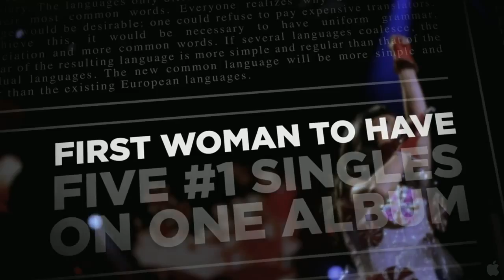Katy Perry Part Of Me 3D Official Trailer [HD]: Katy Perry Concert Movie World Tour Event: ENTV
Paramount's new trailer for the Katy Perry: Part Of Me concert movie has landed. There will be lots of songs, of course, and the cobalt-tressed singer promises eye-popping 3D sequences: "The word 'cheap' was not in the vocabulary. Hello — it's 3D. You're going to get hit with a lot of sh--."